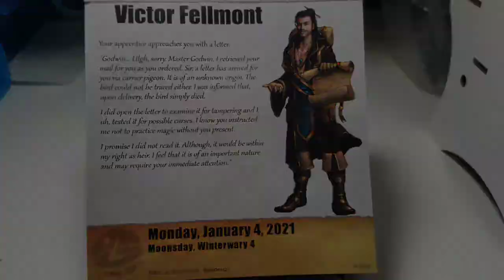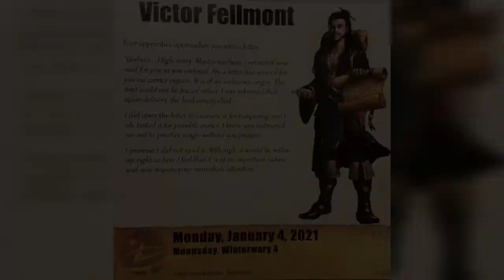Let's play the Quest Calendar by Sundial Games - Day 4